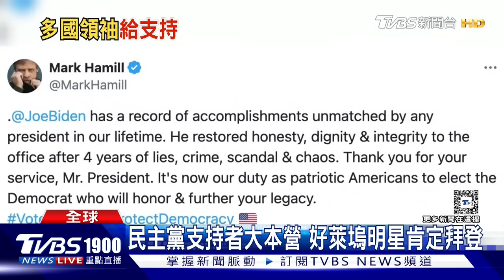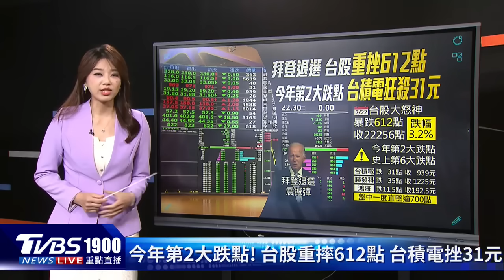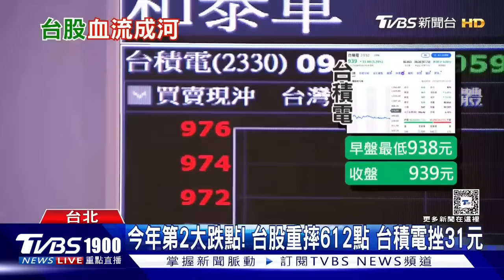拜登退選! 盤點十大「出糗」瞬間 川普躺選?譏「起笑錦麗」非對手｜新聞"樺"重點PODCAST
美國總統拜登閃電退選，並推薦副總統賀錦麗接棒參選。拜登這個決定保密到家，據了解連賀錦麗跟白宮幕僚長，都在消息公布的前一分鐘，才得知消息。民主黨要員以及盟友加拿大、澳洲、歐洲等多國元首，都在第一時間讚揚拜登的決定，是因為過往的「當機」表現讓他們早就心裡有底了嗎？ 拜登退選後，美國副總統賀錦麗可能代打上陣。共和黨總統候選人川普說，如果換賀錦麗，那更好打，還幫她取了「起笑錦麗」新外號。